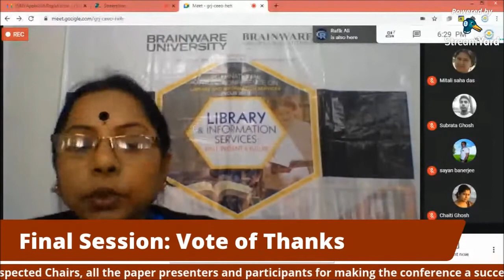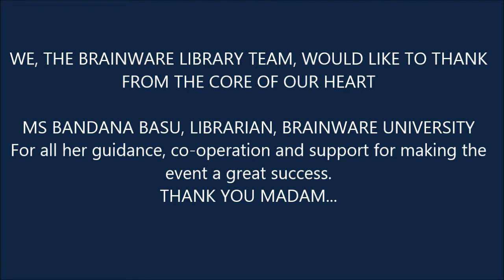International Virtual Conference on Library and Information Services (IVCLIS 2021) - Day 2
International Virtual Conference on Library and Information Services (IVCLIS 2021)
Day 2: February 10, 2021, Vote of Thanks: Last part.